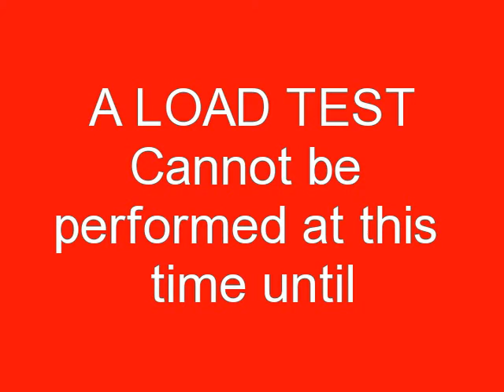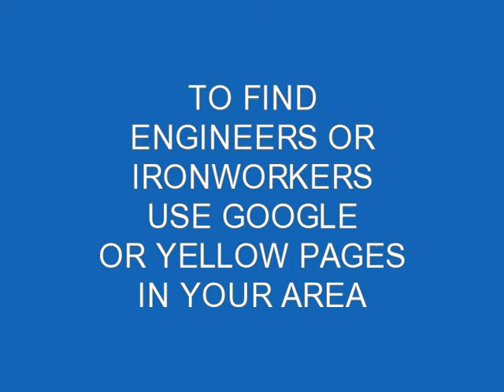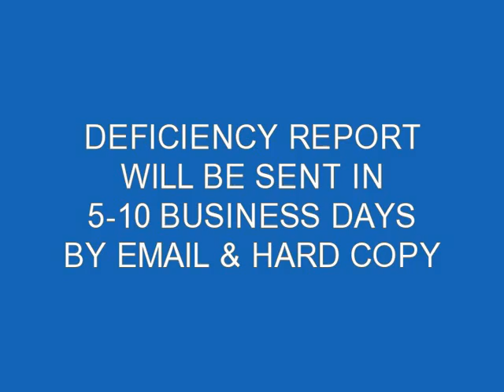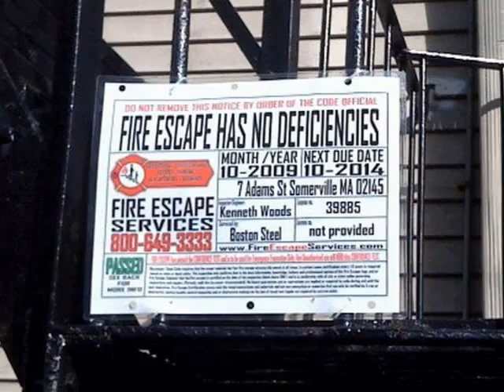Fire Escape Inspection Load Test Certifications Salem, MA FireEscapeEngineers.com